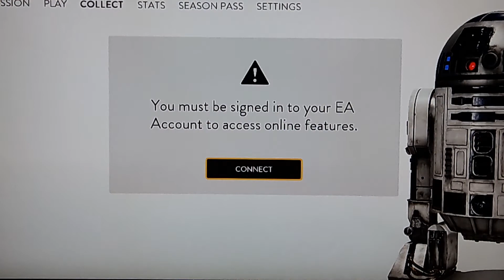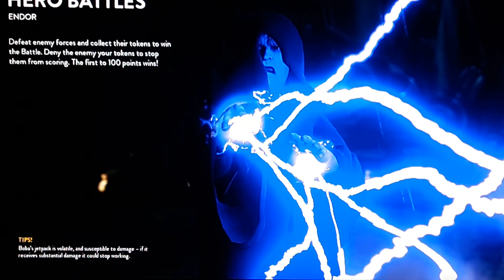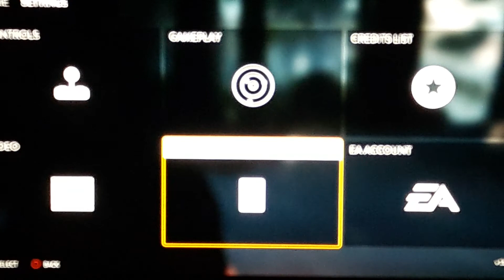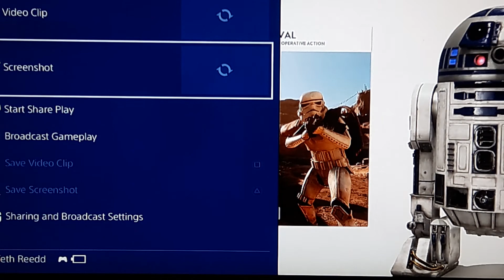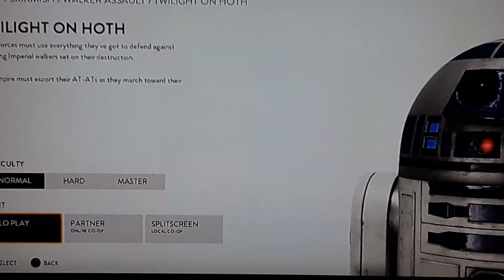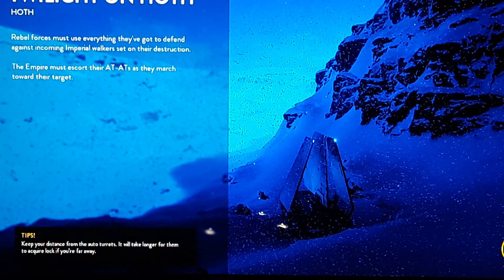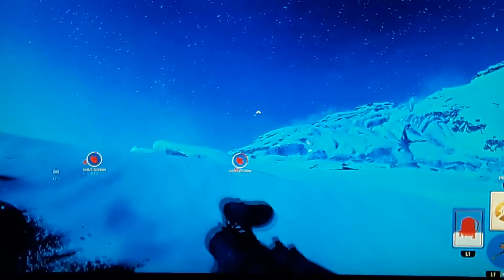SHOULD I do it